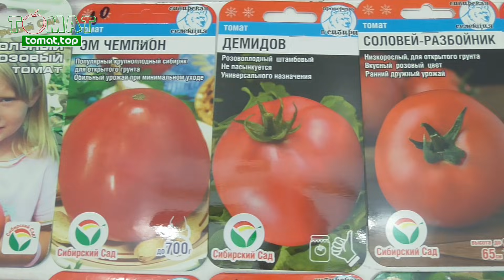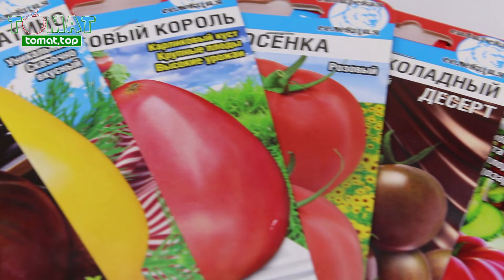Что выбрать для открытого грунта: только низкорослые томаты или высокорослые тоже? Обсудим вопрос!